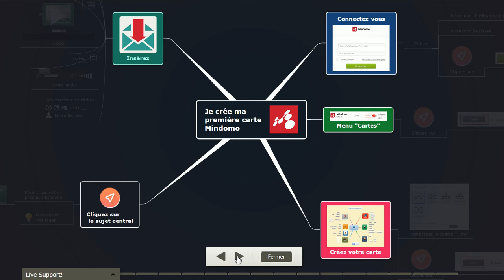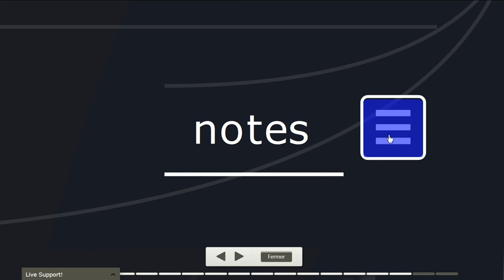Je crée ma premiere carte Mindomo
Vidéo de présentation du speach "Je crée ma première carte Mindomo".   Comment créer votre carte ?  Comment ajouter des branches à votre sujet principal ?  Comment insérer des images, des liens, des notes écrites ou audio, de la vidéo, des informations de tâches, etc.